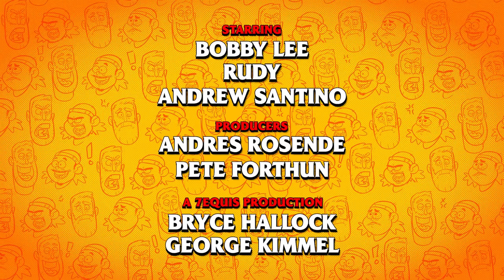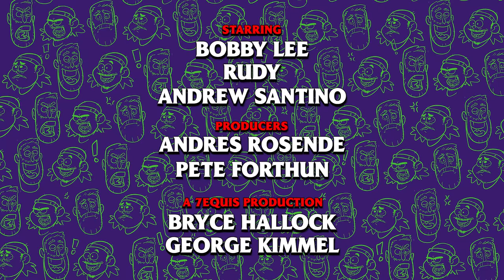Spooky Nights and Unicorn Love | Ep 88 | Bad Friends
0:00 Universal Horror Nights
3:39 Chilly Chill and Mr. Hollywood New Merch
6:50 Sad Panda Bobby and Communist Hippy Santino
12:00 Rudy's One Hour Showers
19:35 Name that Bird
26:37 The Reason Dogs Go Missing in Hollywood
30:43 Bobby the Wood Elf
39:29 Bobby and Andrew's Chinese Panda and Black Bear Movie
56:29 Rudy Reviews "A Clockwork Orange"
1:01:14 Is Yoda a Foreigner?
1:10:54 Tit fir Tat
1:22:23 Fancy's Citizenship Test